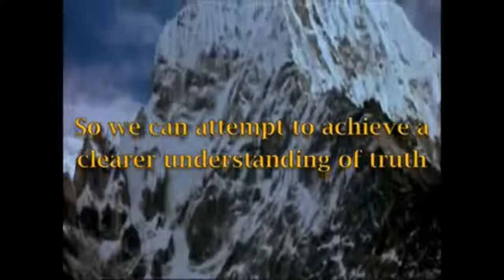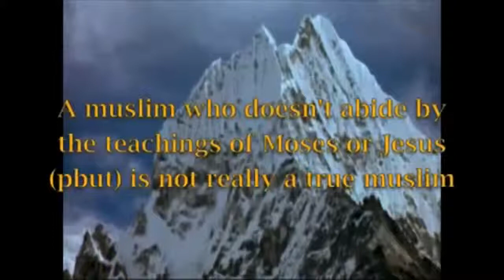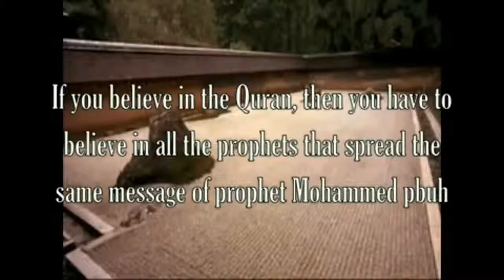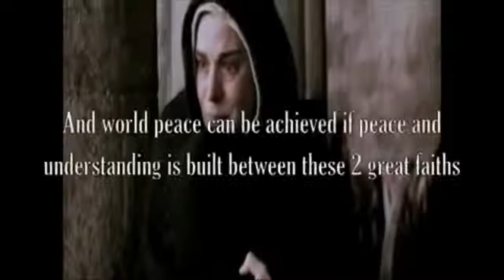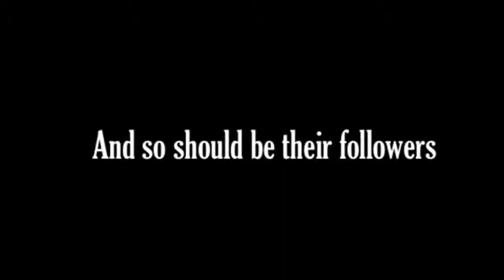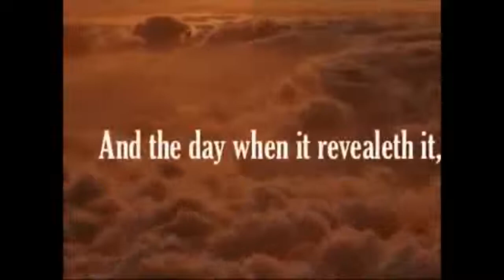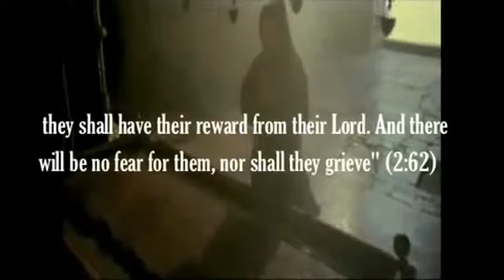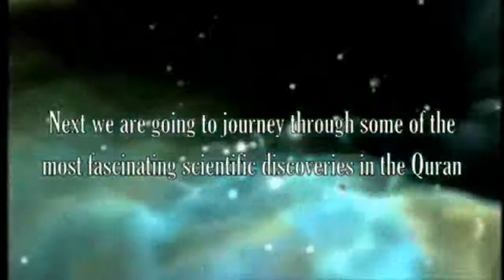Pt 05 - Islam, Christianity and The West